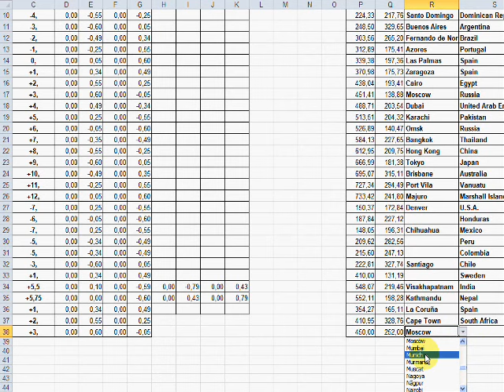Mapa de Zonas Horarias y Relojes Mundiales Excel World Clocks